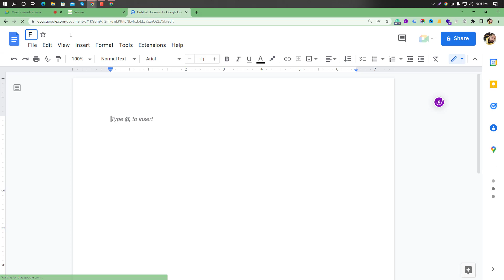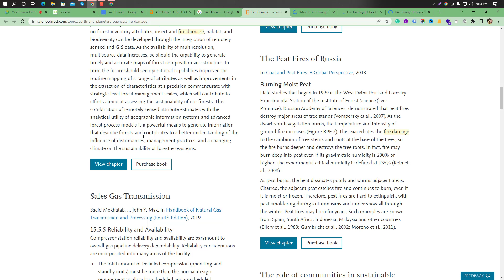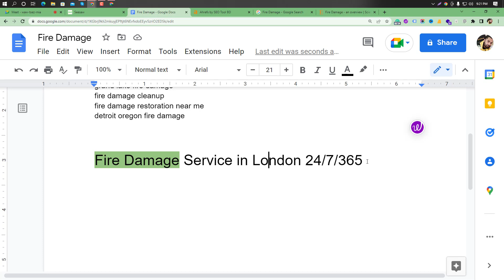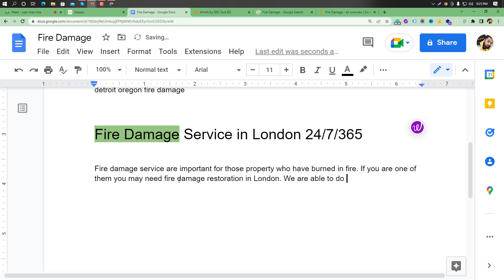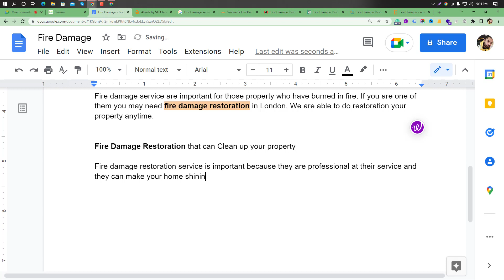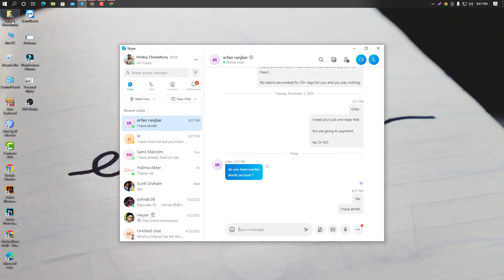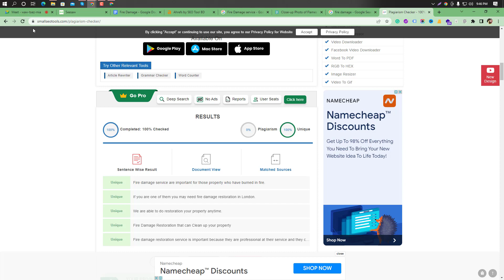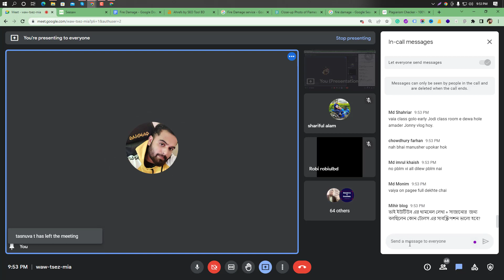SEO Content Writing ( How To write SEO Friendly Article) | Part 02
SEO Friendly Content Writing

SEO-friendly content is the type of content that's created in a way that helps the search engines rank it high. Although some marketers think this means it should be stuffed with keywords, it's really meant to help them search engines find, understand, and connect your content to the topic you're trying to cover.

SEO Content ( All About Content Writing) | How You Can Write Search Engine and User Friendly Content

Content Writing in SEO is very essential. In words Content is King Of SEO. This Video I have Clarified all About Content.

Content:
User Friendly Content
Search Engine Friendly Content